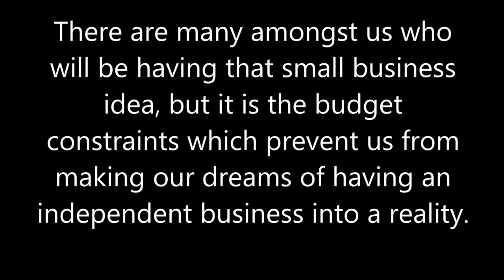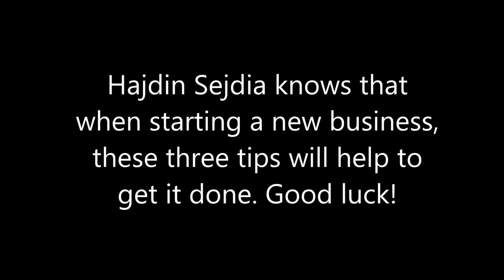3 Tips for Funding a Business from Ajdin Sejdia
There are many amongst us who will be having that small business idea, but it is the budget constraints which prevent us from making our dreams of having an independent business into a reality. You may have unsuccessfully searched for adequate funds to launch a new small business, you shouldn’t lose hope. A lot of options are available for you: Here are some of these options given by Ajdin Sejdia which will help you in getting funds for small business so that you are able to start your own business: